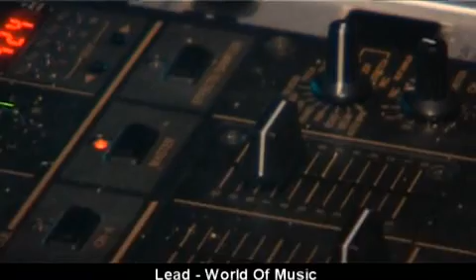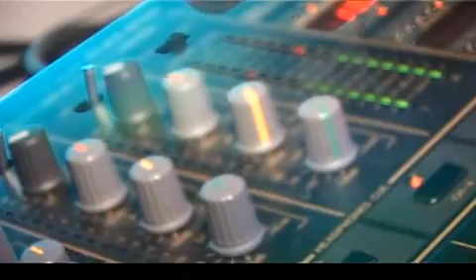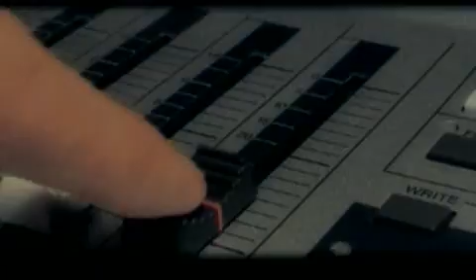MobyDic Dąbrowa Rzeczycka 2006 eclub 60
Wizyta Andrzeja Adamskiego z programem "eclub" w klubie Moby Dic w Dąbrowie Rzeczyckiej